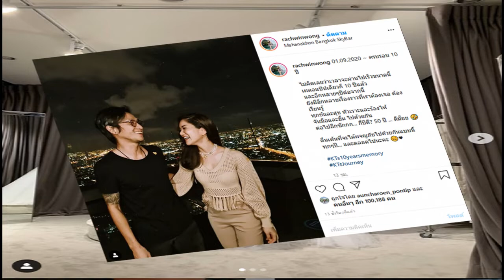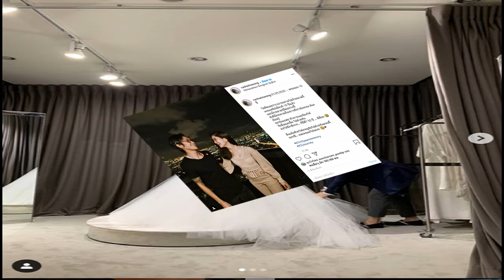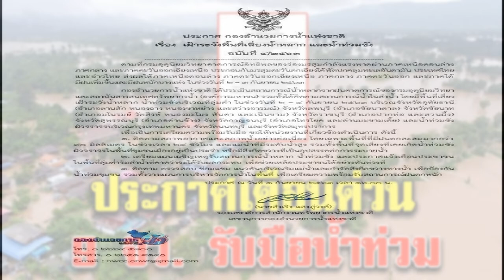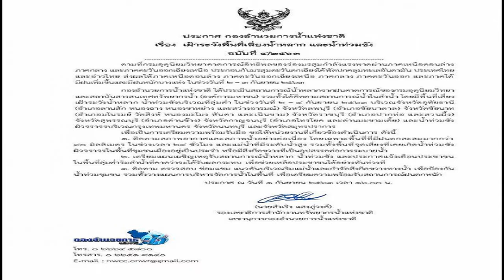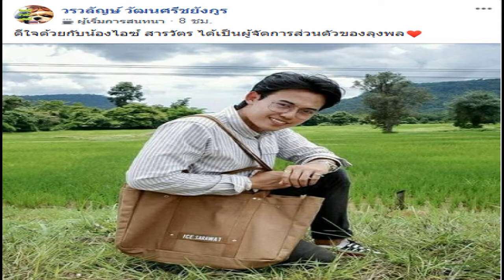ลุงพล งานเข้าอีกแล้ว หลังหมอเข้ม พูดถึงคนทำน้องชมพู่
โดยภาพที่เห็นคน ๆ นี้เป็นคนในหมู่บ้านกกกอก แต่ตอนนี้ออกไปอยู่เถียงนาของตัวเอง แต่ยังใช้ชีวิตปกติ ไม่ได้มีความรู้สึกผิด เพราะคิดว่าตัวเองไม่ผิด หากถามเรื่องจะจับคนร้าย ตอนนี้ก็ยืนยันว่าเป็นเรื่องที่ยาก แต่สุดท้ายมันจะขึ้นอยู่กับเจ้าหน้าที่ตำรวจ ตนก็ยังไม่เข้าใจทำไมคนร้ายคนนี้ยังลอยนวลอยู่

ตำรวจเคยเข้ามาหาตนครั้งหนึ่ง ช่วงเดือนที่แล้ว โดยตำรวจมาถามเรื่องเกี่ยวกับคนร้าย ซึ่งตนก็บอกไปว่าคนร้ายคนนี้เป็นคนที่วางแผนมาแนบเนียนมาก หากจะจับก็ยาก หลักฐานที่ตำรวจได้ไปก็ไม่ครบถ้วน แต่อย่างไรก็ดี คำทำนายมันเปลี่ยนไปตามช่วงเวลา ซึ่งเรื่องเสื้อน้องชมพู่ตอนนี้ ตนเห็นว่าถูกทำลายไปแล้ว ตนพยายามดูก็ไม่เห็นอะไร ทั้งจุดแรกที่เคยทำนายคือหน้าถ้ำ จุดใหม่ที่อยู่ใกล้กอไผ่ก็ไม่เห็น